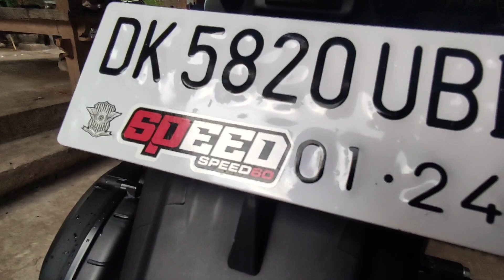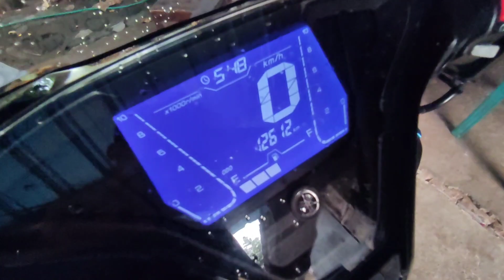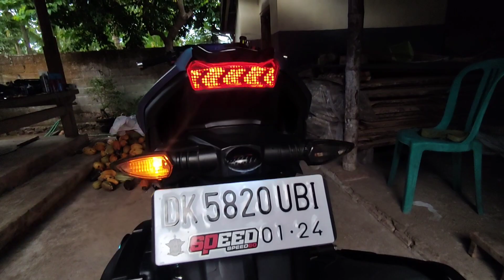Review Aerox Cyber Silver😱 Aerox Modif Dana Pelajar!! 🔥🔥 Cybercity X Cyan Silver 👀 Kece Parahh!!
Hallo Everybody 😜

Kalau ada saran konten selanjutnya kalian bisa tulis di kolom komentar ce ess 😎

Rincian Modifan Si Verox :

- Visor Duckcilwork
- Baut titanium warna triton dan Zeus
- Master rem 1 set KTC Racing
- handgrip RCB + Jalu
- Gas spontan KTC, saklar kanan domino kw
- Saklar kiri Vixion old
- Dadi karbon kevlar
- Dudukan plat ARM
- Selang rem TDR
- Kaliper RCB S1
- Ban depan Pirelli Diablo Rosso sport 90/90
- Velg repaint super white
- Spakbor depan karbon kevlar
- Body samping silver original yamaha
- Stripping by kerox
- Cover tangki bensin karbon kevlar
- Kulit jok king drag (cover)
- Cover radiator ARM
- Tutup radiator no name
- Mudflap no name
- Shok belakang DBS chrome
- Mounting 5cm by arloproject
- Plat nomor custom
- Filter udara veloscope
- Cover CVT Akrilik
- Bak CVT repaint silver
- Lampu alis RGBW by Verox Shop
- Shround RGBW by Verox Shop
- Devil RGBW by Verox Shop
- Billed AES WST Gen 2
- Stoplamp Running Text (IoT)
- Gantungan barang ARM

shopee.co.id/verox.shop